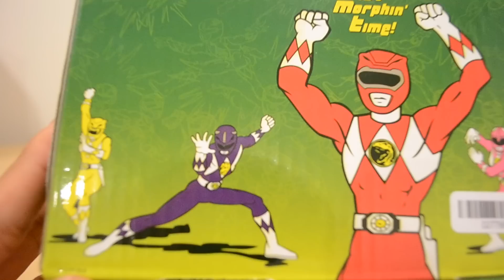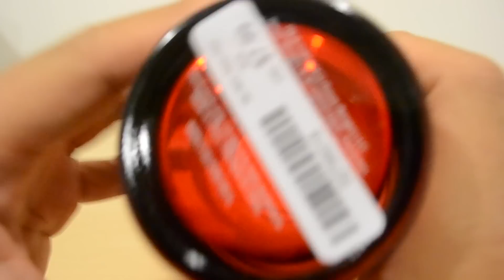Mighty Morphin Power Rangers Shot Glasses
SO yeah.

Cup!
Cup with Straw!